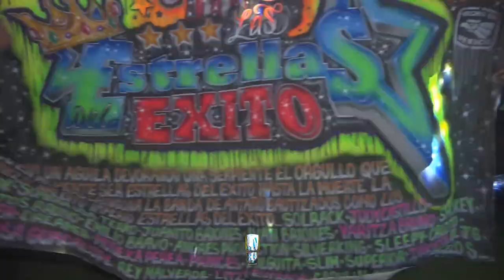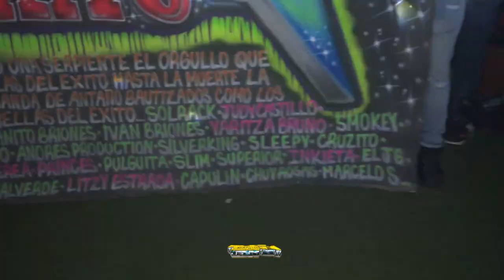LA NUEVA CUMBIA CALLEJERA 2021 GRUPO QUINTANA SONIDO KUMBALA EN EL AFTER PARTY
LA NUEVA CUMBIA CALLEJERA 2021 GRUPO QUINTANA SONIDO KUMBALA EN EL AFTER PARTY,escucha la nueva cumbia callejera 2021 con el grupo quintana y con Alejandro Avilez el sonido kumbala ,este video fue grabado en la fiesta de cumple años de la festejada judy castillo en el after party Queens New York ,el dia 13 de marzo 2021.,

DESDEELGABACHO​​​​​​​​​​​​​LAMERAMERA#CHAMBEANDOENNY​​​​​​​​​​​​​​

ATT.